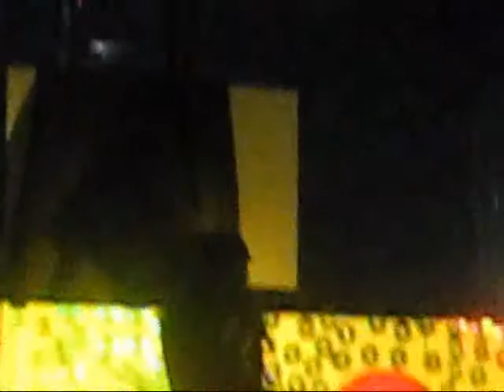i just don't love you no more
by lionel luke . :D